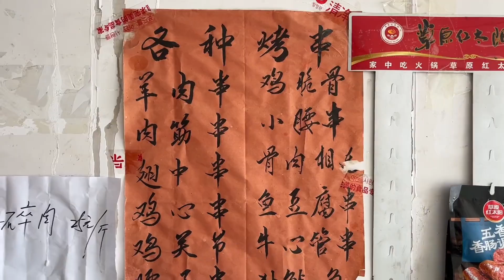院里来了7个工人又开始忙碌了，可可买肉串和水果，开启烤串模式